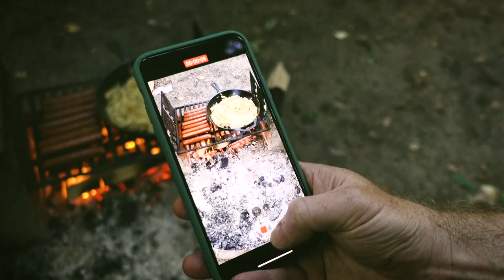Lens Men Of The Lake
This a short video by Filmmaker Michael Durr about his experience photographing the Chicago Skyline from across the lake in Michigan.  There are only a few days during the year where the sun lines up right for this kind of photo and Michael was there.  Enjoy

If you need something photographic please email Jody Grober at or Phil Gibson at . We are proud to be a Roberts customer.

PhotoPXL
Gallery At The Stutz
1060 N. Capitol Ave • Suite C-375
Indianapolis IN 46204 USA